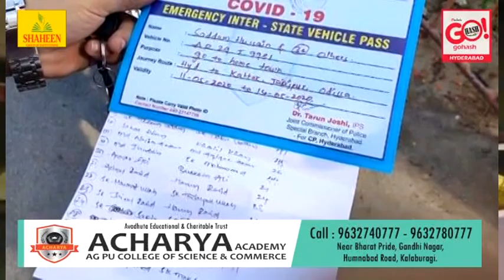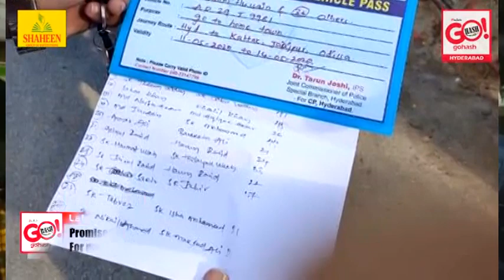HYD | MIGRANT WORKERS FROM ODISHA PROTEST AT MALAKPET AS THEY WERE CHEATED BY TRAVEL AGENTS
Migrant Workers from Odisha protest at Malakpet Sohail Hotel as they were Cheated by travel agents who took Rs 3600 from each migrant worker & Promised them that they will be travelled back to their homes and also took Rs 15000 For mediators for travelling pass, Now the Migrant Workers out of Money and Food demanding justice